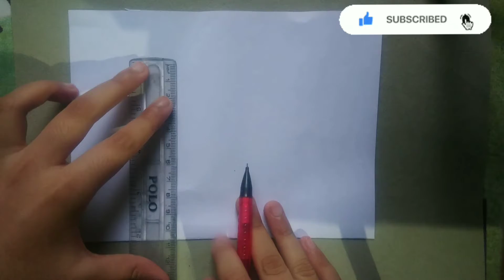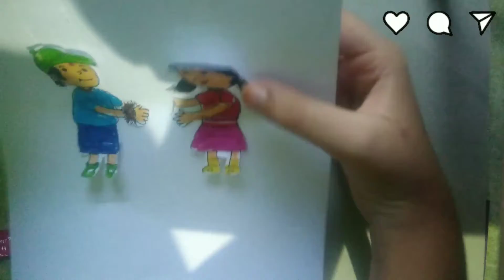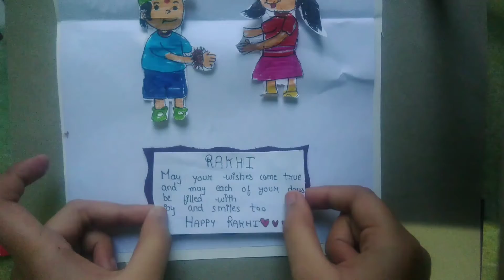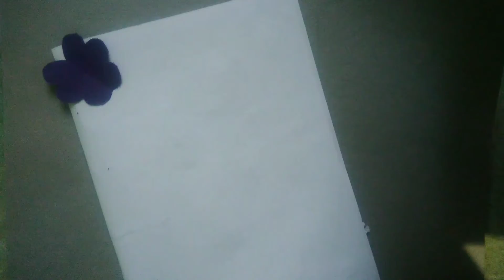How To Make Rakshabandhan Card || Easy || 3D Card || Greeting Card || Craft With Adeena